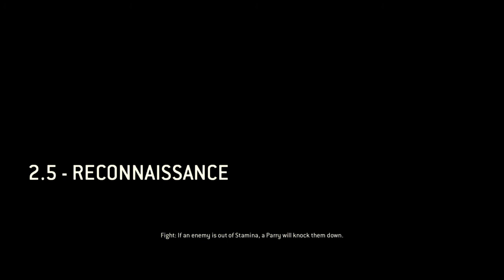For Honor gameplay walkthrough ( viking ) campaign part 4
This is a gaming channel focussing mainly on narrative action adventure games but will occasionally delve in to  some online gameplay.

Right now I am  playing some For Honor single player Campaign Gameplay Walkthrough includes the Single Player Campaign for PS4 .This Full Game For Honor Gameplay Walkthrough includes all Campaign Missions, all Cutscenes, all Executions, Knight Story, Viking Story and Samurai Story until the Ending of the Single Player by eng-adsraaf